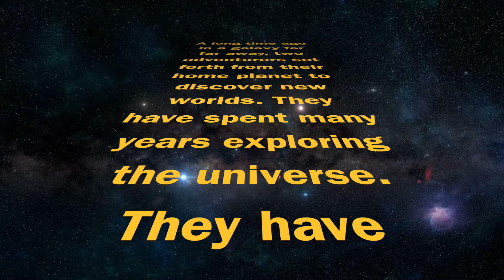2019 Summer Reading Commercial